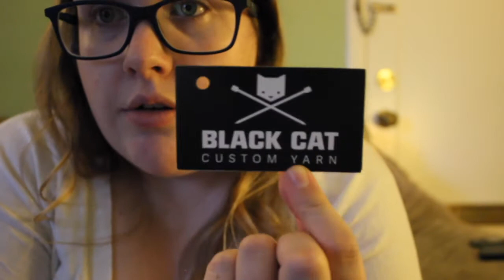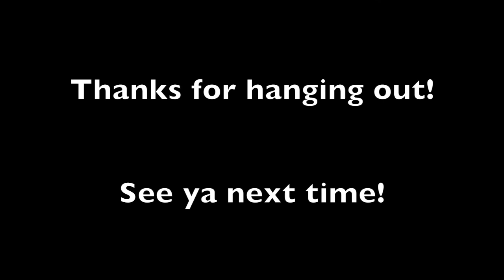Episode 27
Thanks for tuning into episode 27!

There's some Fo's, a wip... and some yarny goodness!